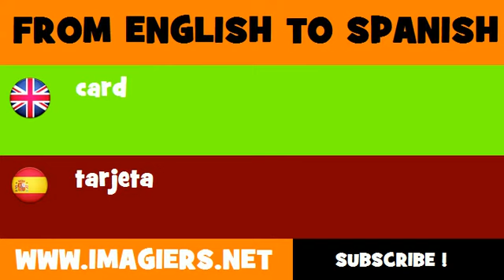FROM ENGLISH TO SPANISH = card